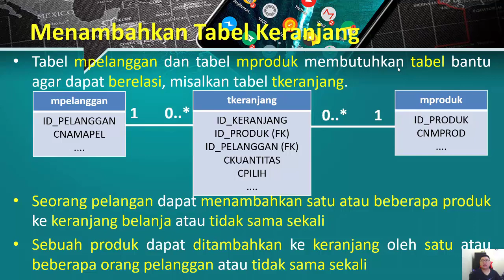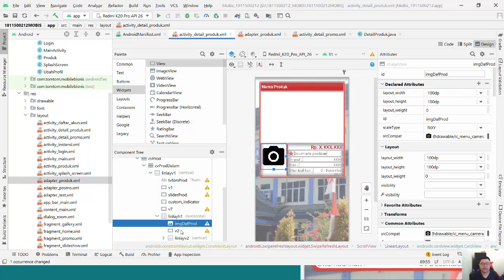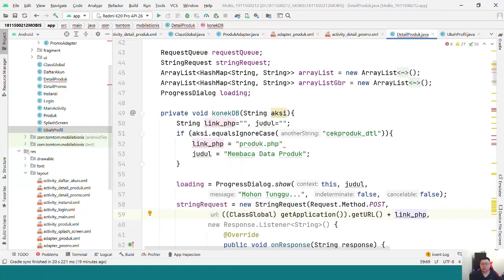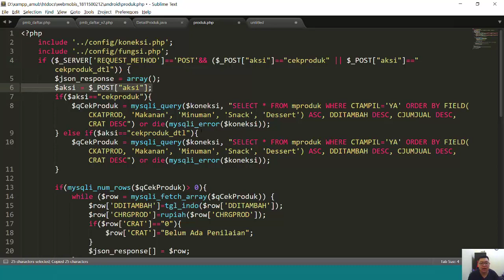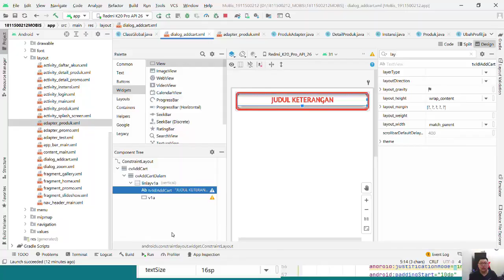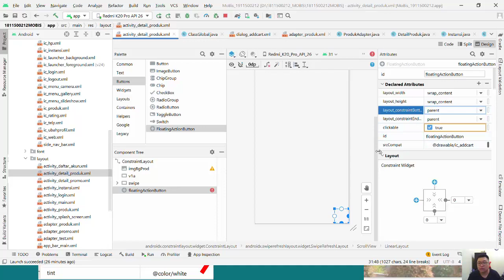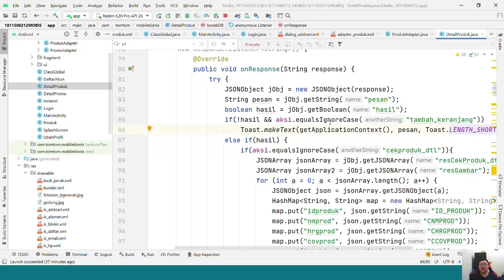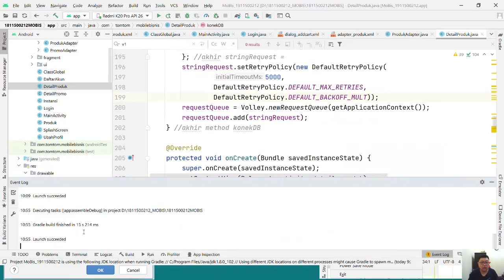Pertemuan 11 Aplikasi Mobile untuk Bisnis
Pada video ini akan dijelaskan mengenai hal-hal baru berikut:
1. Menambahkan tabel keranjang di database
2. Membuat halaman detail produk dengan background sesuai produk terpilih
3. Mendesain kotak dialog tambah keranjang custom dengan beberapa komponen di dalamnya
4. Menambahkan Floating Action Button (FAB) tambah keranjang di halaman detail produk
5. Mengalihkan pelanggan ke halaman login jika belum login saat menambahkan produk ke keranjang
6. Membackup project Android, database, dan aplikasi web secara efisien

Penjelasan mengenai teori-teori dirasakan sudah cukup jelas di power point sehingga tidak perlu dijelaskan kembali di video ini untuk mempersingkat waktu